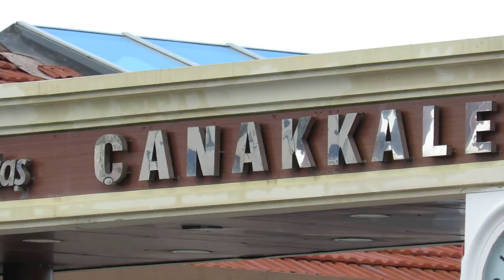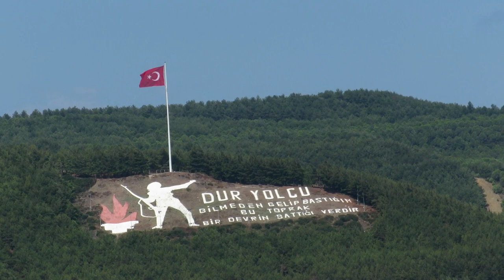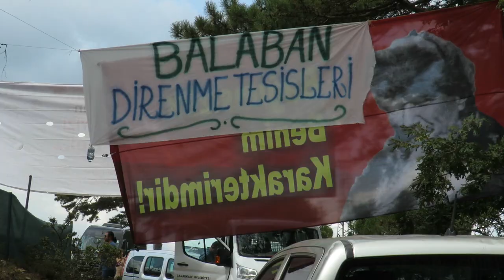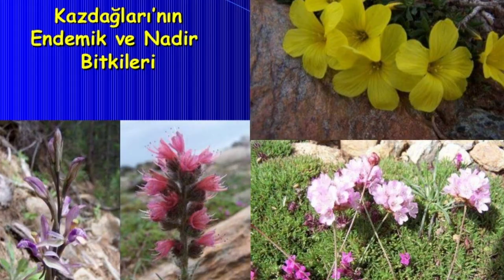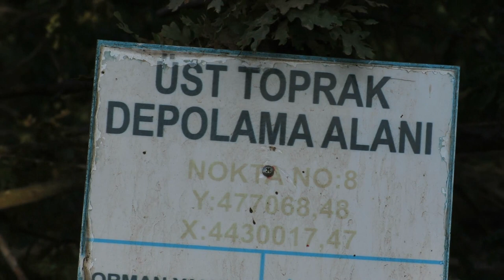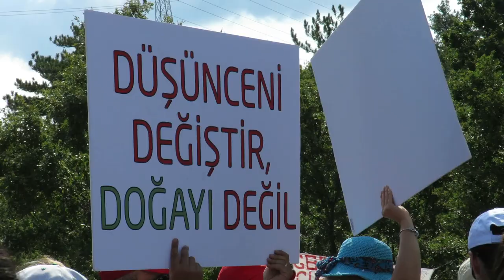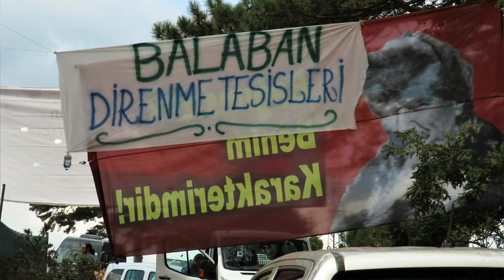SU VE VİCDAN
Güzel ülkemiz işgal altındaki bir üçüncü dünya ülkesi gibi sömürülmek, doğal zenginlikleri bu ülkenin fakir insanlarıyla paylaşılmadan, üstelik verimli toprakları kalıcı olarak zehirlenmek suretiyle emperyalist canavarlara yem edilmek isteniyor. Türkiye'nin çok önemli madenleri var. Ancak çok önemli yer üstü tarihi ve doğal zenginlikleri de var. Hatta bu zenginlik bazen yer altındaki geçici madenlerden çok daha değerli. Kazdağları nda bugünlerde peşpeşe altın madenleri açılmak isteniyor. Hem de temiz su kaynakları, insan ve yaban hayatı hiçe sayılarak. Bu nedenle ülkesinin dağına taşına, toprağına ve pınarlarına, insanlarına ve geleceğine, yani vatana sahip çıkanlar Su ve Vicdan nöbetinde dağları bekliyor.
Belgeselci Rıfat Çığ da bu nöbete katılarak yaşanan çevre felaketini ve direnen yurtseverleri izliyor. Keyifli seyirler...